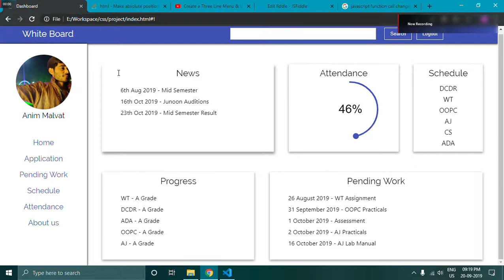Perfecting last design Project Design using CSS and JQuery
CSS is no kidding